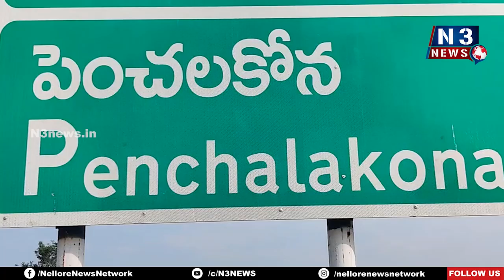మే 1 నుంచి శ్రీ పెనుశిల ల‌క్ష్మీ న‌ర‌సింహ‌స్వామి వార్షిక బ్ర‌హ్మోత్స‌వాలు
మే 1 నుంచి
శ్రీ పెనుశిల ల‌క్ష్మీ న‌ర‌సింహ‌స్వామి వార్షిక బ్ర‌హ్మోత్స‌వాలు
- ఆల‌యంలో భారీ ఏర్పాట్లు